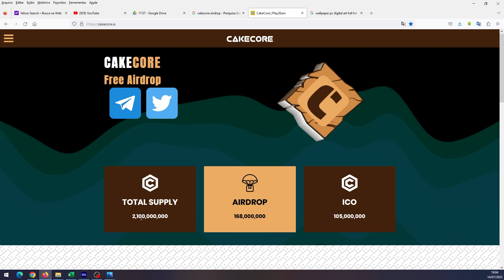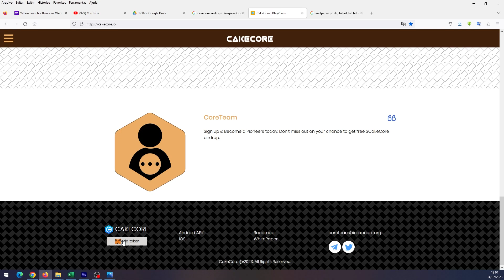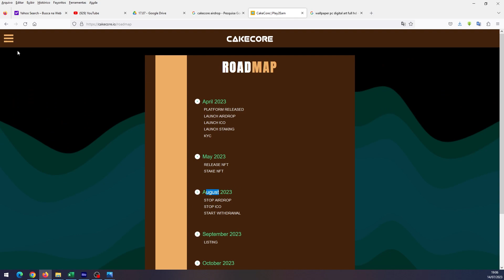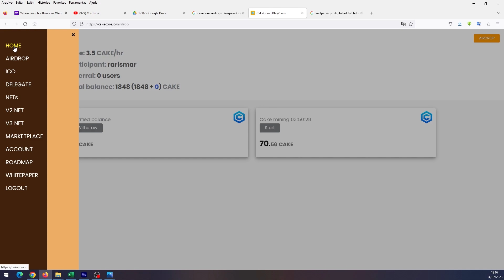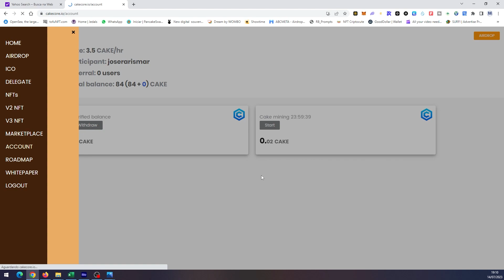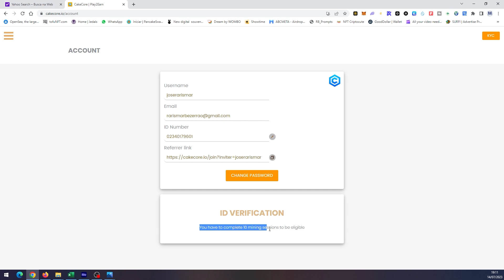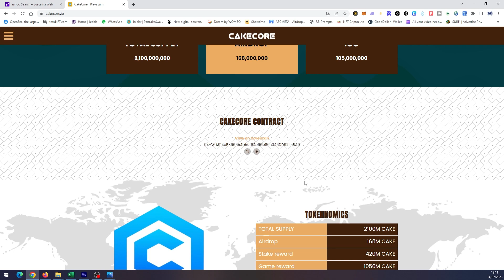AIRDROP TOKEN CAKECORE - GANHE 84 TOKENS TODOS OS DIAS - Listagem Prevista Para Setembro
Ganhe moedas CakeCore todos os dias nesse airdrop.
Saque previsto para agosto e listagem prevista para setembro.
Não precisa investir nada para ganhar.
Todos os detalhes você confere nesse vídeo.

▬▬▬▬▬ஜ۩۞۩ஜ▬▬▬▬▬